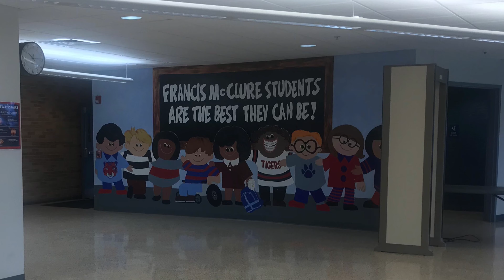Francis McClure Tour